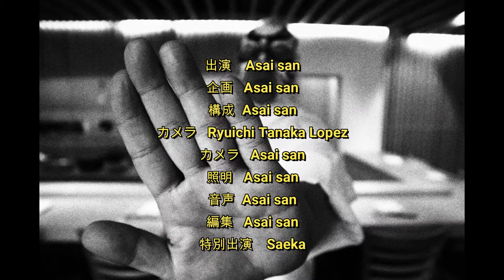【PEZ BRUJA】 PROBANDO UN PESCADO DELICIOSO PERO PELIGROSO 😱😱😱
Este pescado existe 2 tipos. Está prohibido para vender en Japón.
No puede reconocer cuando esté ya cocido servido en plato.
Con cuidado!

Soy un chef Japonés.
Tengo la experiencia de trabajado en NY, Chile, Brasil y Tokyo. Varias restaurantes Japoneses y Hotel internacional.
Ahora permanezco en Mexico y tengo mi restaurante se llama "ASAI KAISEKI CUISINE"

Ofrezco comida Japonesa auténtica y especialidad en menú degustación "KAISEKI"
Utilizando los ingredientes locales de México al platillo con técnicas de la cocina Japonesa. A veces me queda malo pero no importa. Hay que disfrutar la cocina!

Esperando sus visita!!!

Mi canal de idioma japonesa ・日本語チャンネル